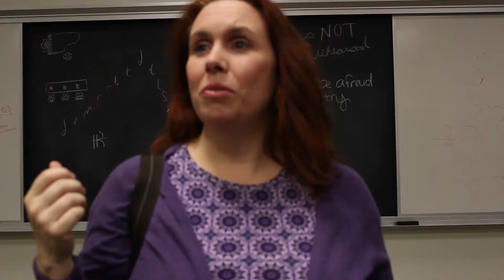The Teacher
Gela Ackerman, Kennedy King, Aaron Nulton, and Sarai Dinkens-Agalaba